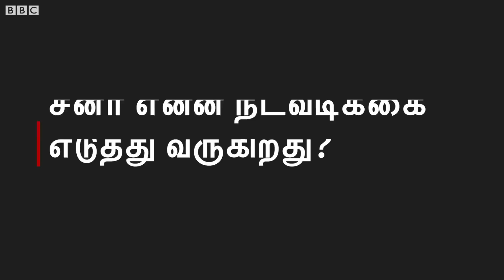Explainer - Corona Virus: பாம்பு தான் காரணமா? வதந்திகளும் உண்மைகளும் | கொரோனா வைரஸ்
கொரோனா வைரஸ் குறித்த முழுமையான தகவல்கள் : சீனாவில் என்ன தான் நடக்கிறது? எந்தெந்த நாடுகள் பாதிக்கப்பட்டுள்ளன, எப்படி இந்த வைரஸ் பரவியது, ஏன் சீனாவில் இவ்வளவு பெரிய பாதிப்பு? | Karona | Corona | Corona

Presenter - Senthil Kumar
Shoot and Edit - Shivakumar
Script - Vivek Anand

பிபிசியின் Indian Sportswoman of the year 2019 Award - உங்களுக்கு பிடித்த வீராங்கனைக்கு வாக்களியுங்கள். இதற்காக இந்தியாவின் ஐந்து வீராங்கனைகள் தேர்ந்தெடுக்கப்பட்டுள்ளனர். அவர்களில் ஒருவரை வெற்றிபெற வைக்க உங்களுக்கான வாய்ப்பு இதோ. பிப்ரவரி 24ஆம் தேதி வரை நீங்கள் வாக்களிக்கலாம்.